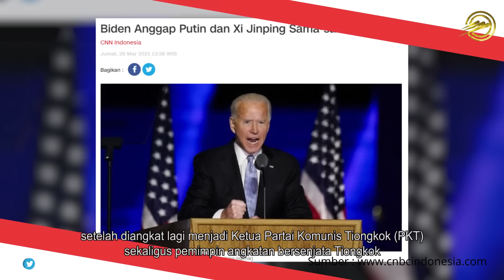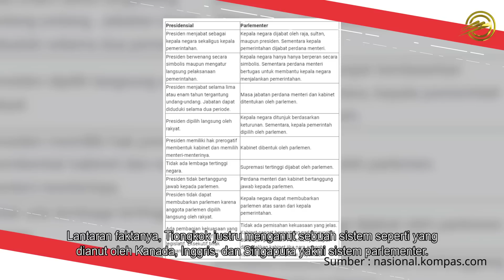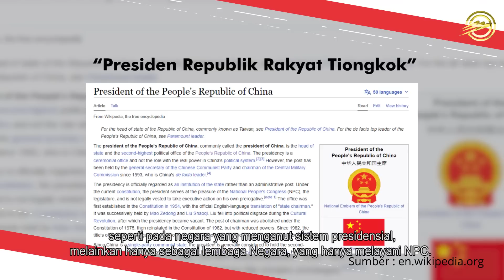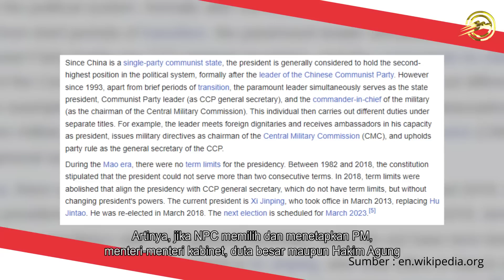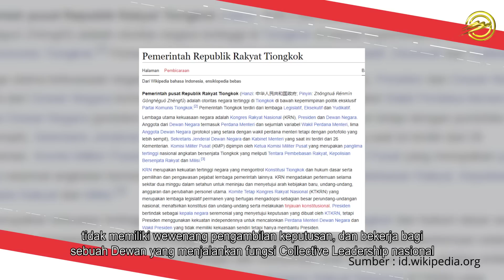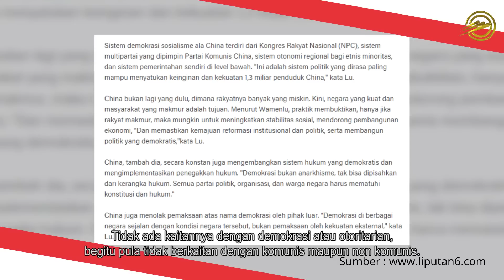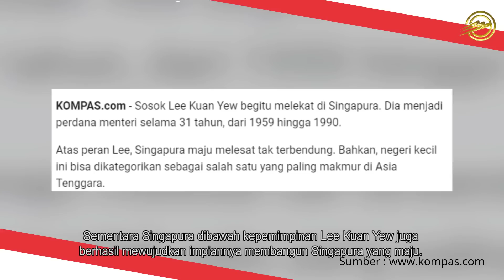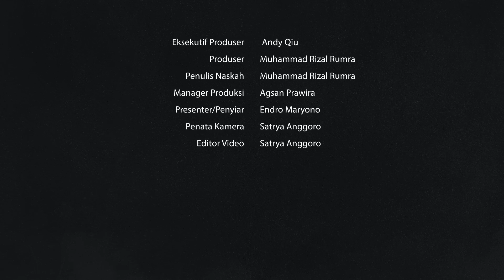RESMI JADI PRESIDEN TERLAMA DI TIONGKOK!! XI JINPING DISEBUT "DIKTATOR" OLEH JOE BIDEN!! BENARKAH??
Xi Jinping diketahui kembali menjadi Presiden Tiongkok setelah parlemen memilihnya untuk menduduki kursi kepresidenan. Hal ini menjadi sejarah baru bagi Tiongkok, karena tidak ada presiden yang mampu menduduki masa jabatan selama Xi Jinping. Lantas akankah hal ini mengawali posisi Xi Jinping sebagai presiden seumur hidup? Jika benar, apakah itu berarti Presiden Xi telah menjadi pemimpin paling diktator dan otoriter di Tiongkok sebagaimana yang digaungkan Presiden Amerika Serikat (AS) Joe Biden dan media Barat selama ini?

Tim Jurnal Bharata:
Eksekutif Produser : Andy Qiu
Produser : Muhammad Rizal Rumra
Penulis Naskah : Muhammad Rizal Rumra
Manager Produksi : Agsan Prawira
Penata Kamera : Satrya Anggoro
Editor Video : Satrya Anggoro
Presenter : Endro Maryono